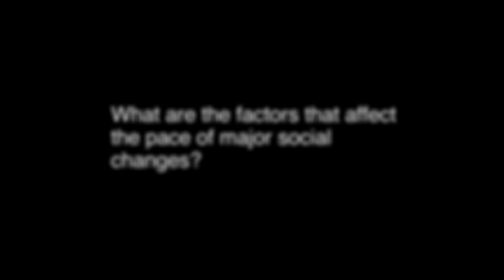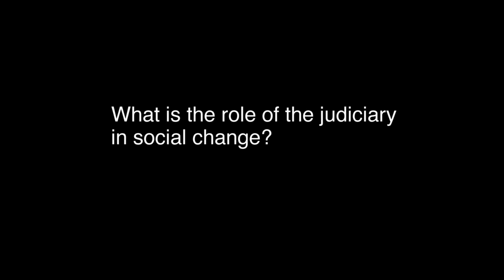Margaret Marshall JD '76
WHAT SPARKS SOCIAL CHANGE?
Social structures, attitudes, and laws can seem unchangeable—and then in the historical blink of an eye, a society is transformed. What prompts such change? Margaret Marshall, the judge who wrote a key decision in the development of same-sex marriage in the U.S., says it takes a lot more than any one court case.